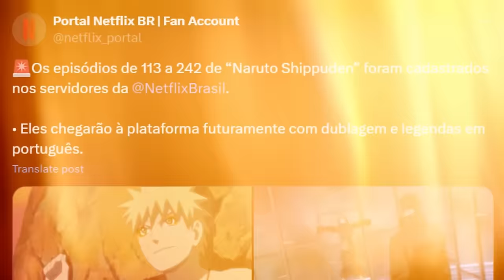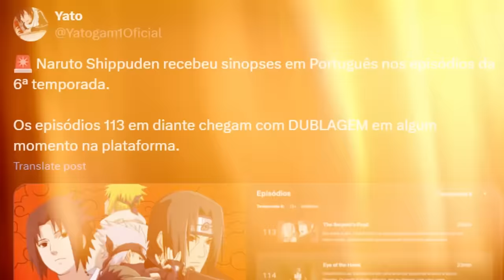BOMBA! NARUTO SHIPPUDEN DUBLADO IRÁ RECEBER MAIS DE 100 NOVOS EPISÓDIOS! QUANDO A NETFLIX VAI LANÇAR